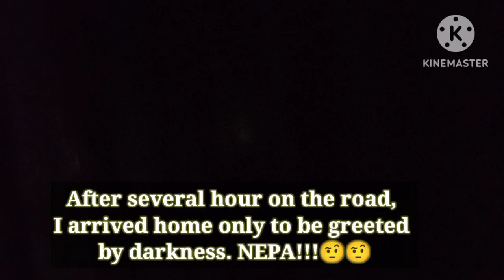Vlogmas # Travel with me to suprise my family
# ChefOge